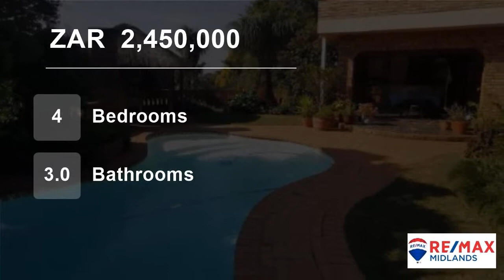4 Bedroom House For Sale in Montrose, Pietermaritzburg, KwaZulu Natal, South Africa for ZAR 2,450...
Large family home set in popular cul-de-sac.

Bordering the VCCE is this ample home with lovely greenbelt views! Offering 4 bedrooms and  2 upstairs study areas which are perfectly suited to a home office. There is excellent conversion potential to whatever one would want to create in this upstairs area which also commands be...